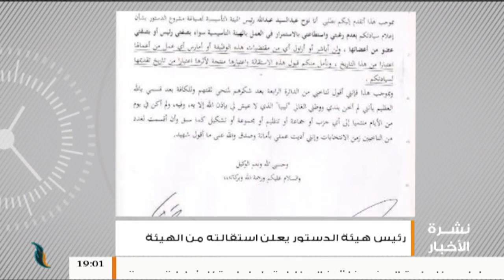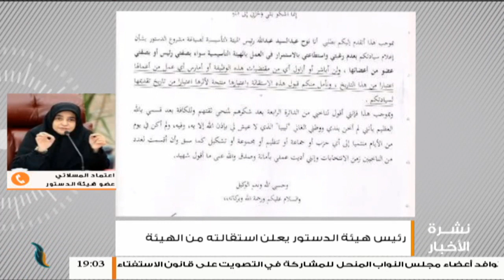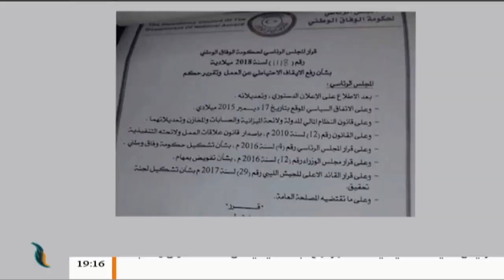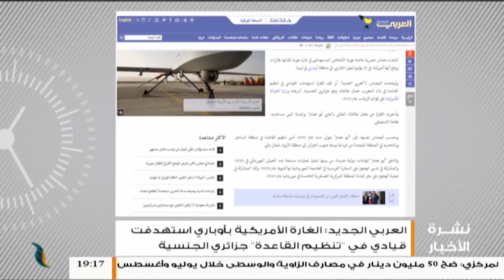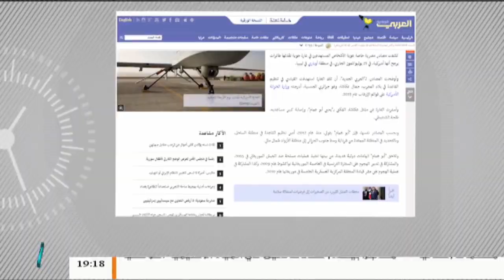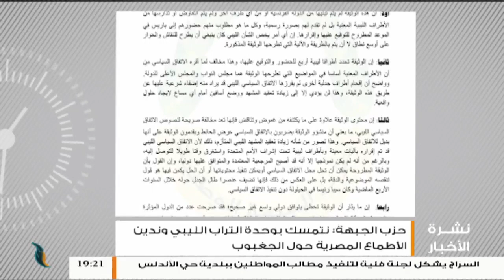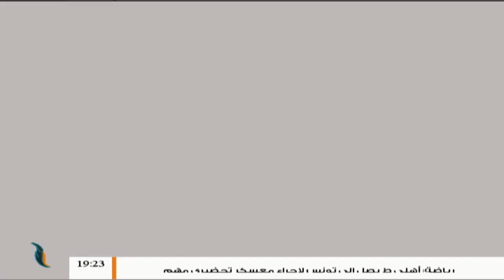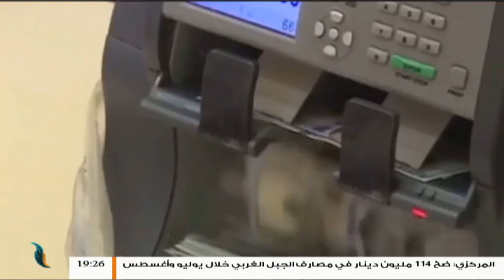نشرة أخبار الساعة 7:00 مساءً | 29 - 7 - 2018